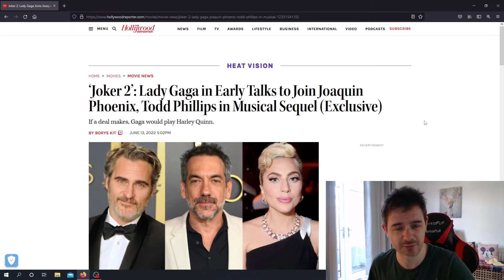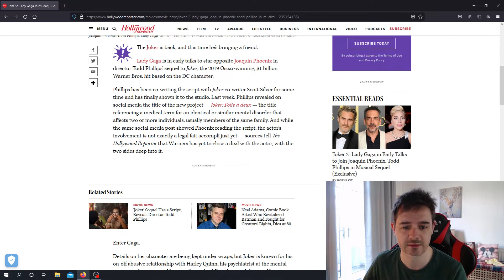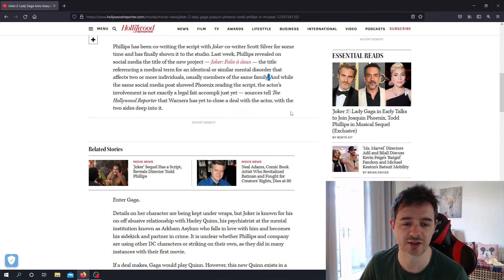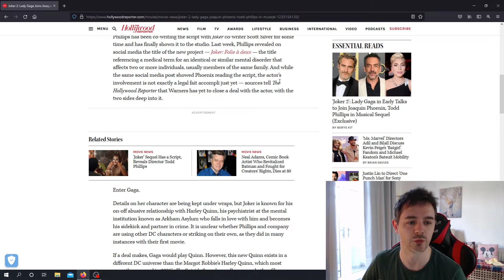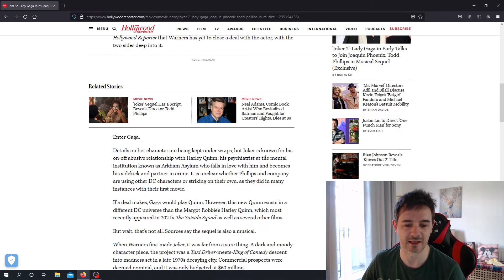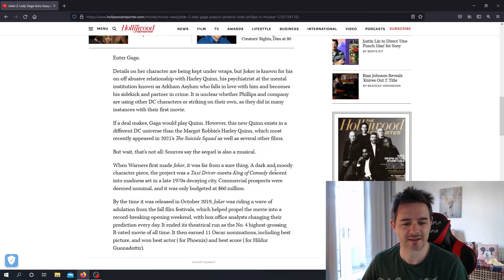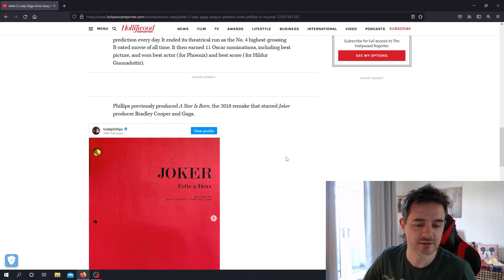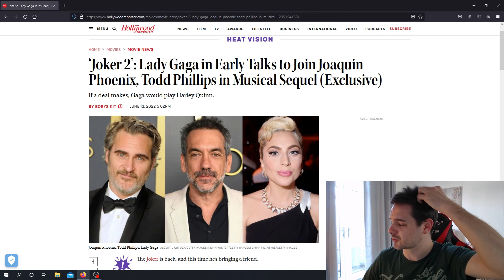Joker 2 is going to be a ..... MUSICAL???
Heyo!

So there's news about Joker 2!

It might be a musical? Let's discuss!

Sound off in the comments section down below!

Intro developed and produced by Nathan Smith of Death By Pie!